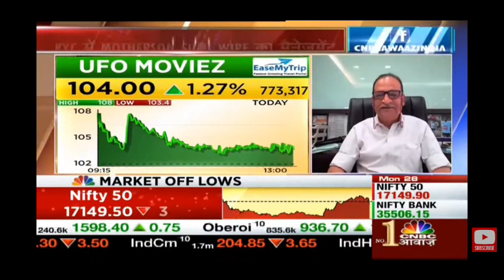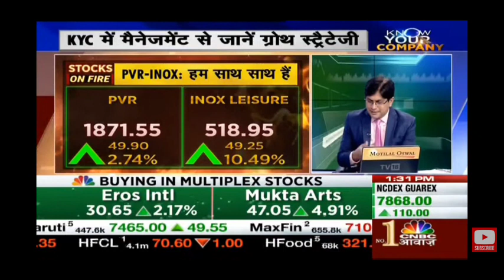Ufo share latest news | Ufo share price